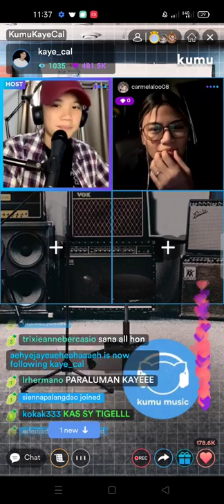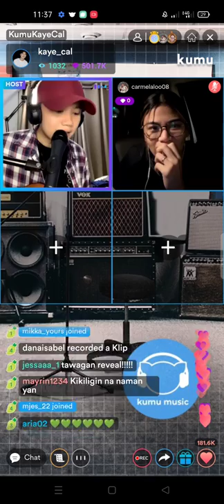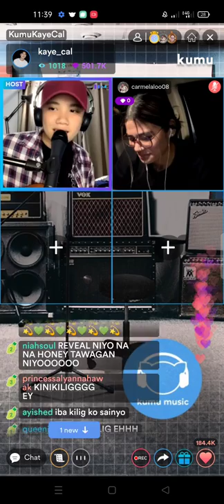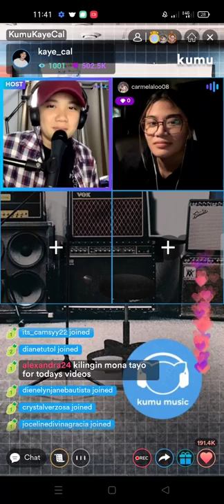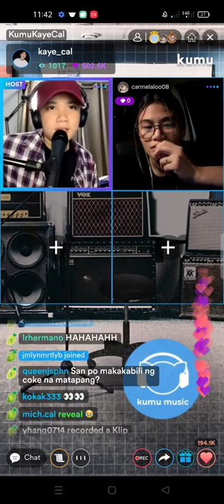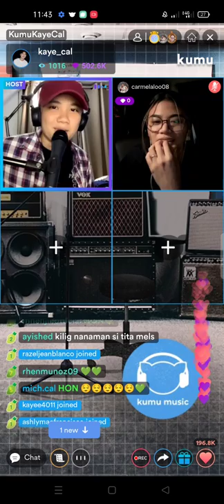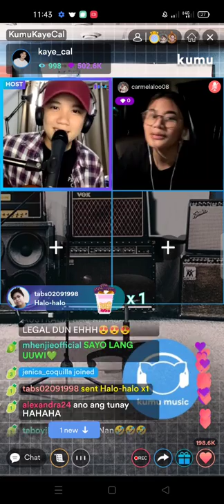Mela Tunay and Kaye Cal Kumu Live💚Tahanan(Ta"hon"an)